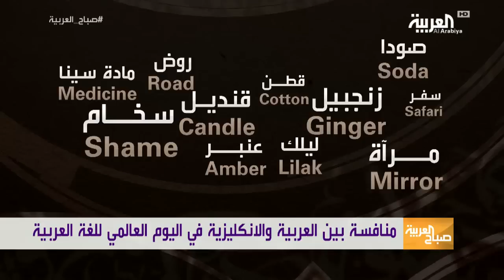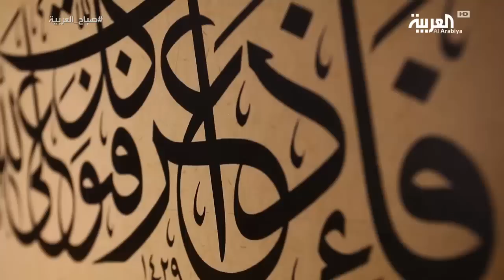أكثر من 100 كلمة انكليزية أصولها عربية